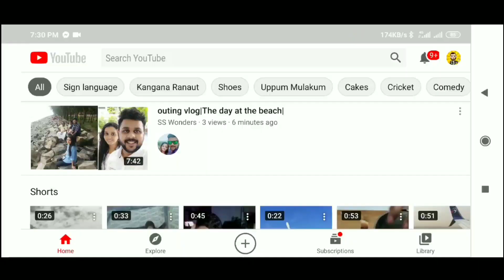Cordless drill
easy working this